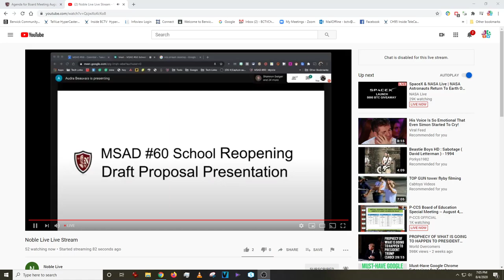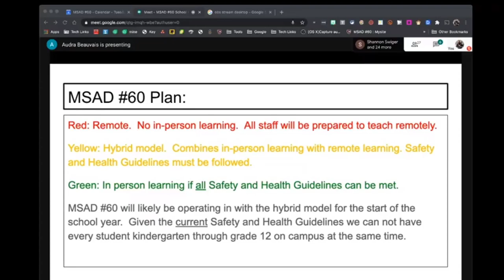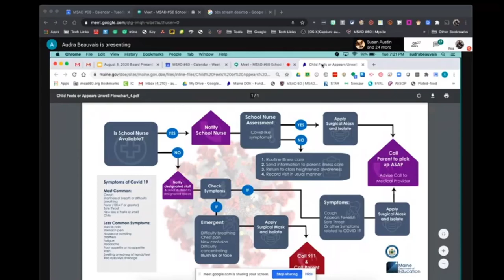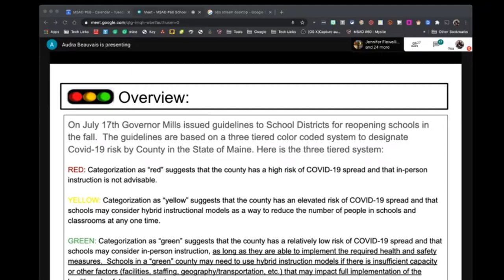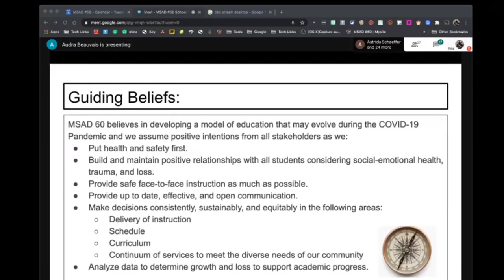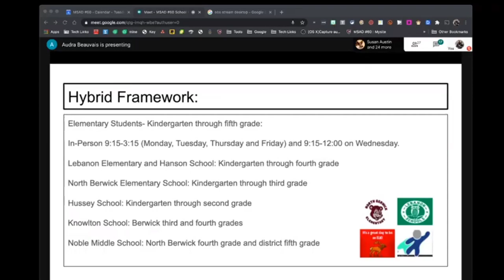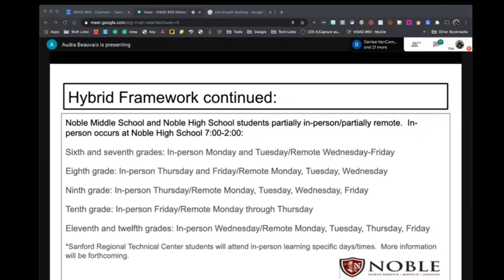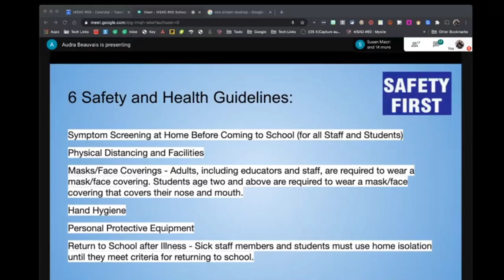MSAD 60 Board Meeting 2020-08-04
MSAD 60 Board reviews proposal for starting school in hybrid model.  No vote taken, proposal for changes made.  Q & A session at end.  They meet again on Thursday the 6th to vote on changes proposed.  They will also send notice home to parents asking for input.
MSAD 60 Technology Dept. sent the meeting out via YouTube.